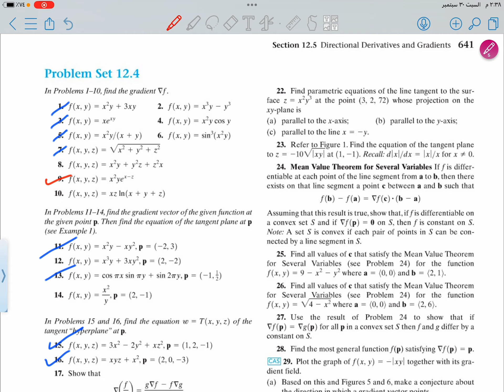Problem set12-4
لتحميل الواجب والملخص